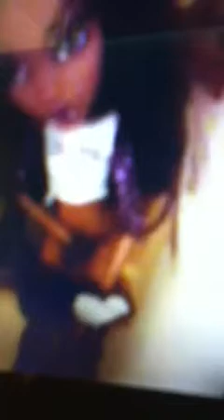Monster high slumber party mate